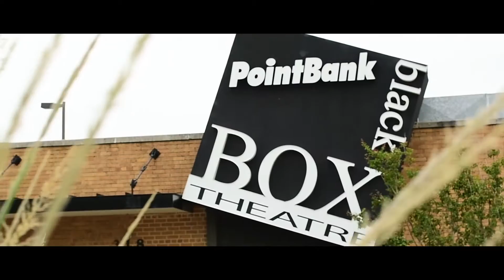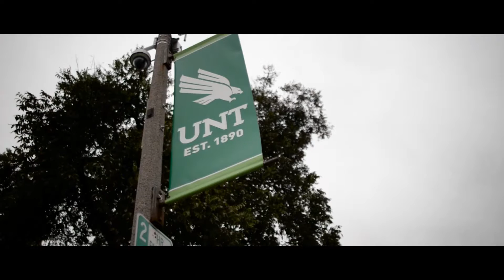Who We Are: The Denton Black Film Festival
Learn about the Denton Black Film Festival - who we are, what we do and why you should support us.